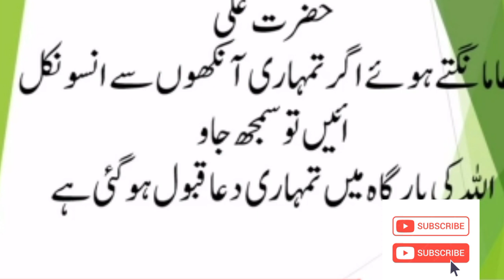Reply to someone Reply to friends Good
Urdu Quotes adab